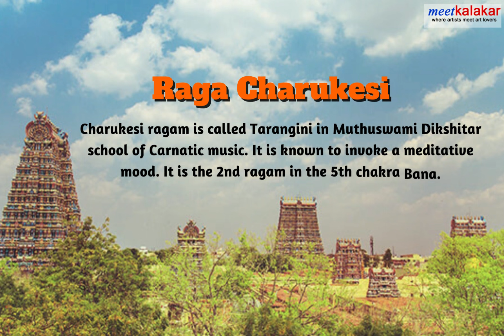26th melakarta | Charukesi ragam